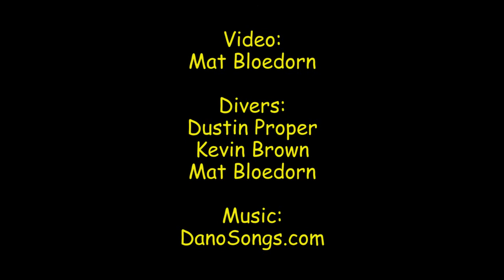Peacock I Water Hole Cross Over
We decided to visit the Waterhole Tunnel but via the side mount cross over tunnel.  This tunnel pinches down to side mount just before connecting to the waterhole line.